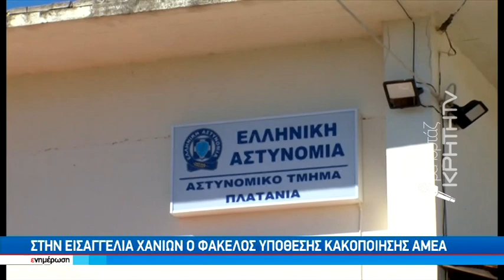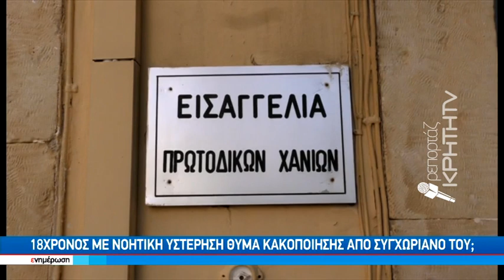Στην Εισαγγελία Χανίων ο φάκελος υπόθεσης κακοποίησης ΑΜΕΑ